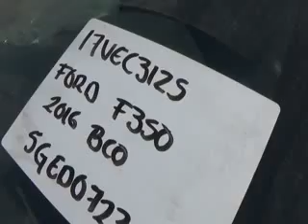17VEC3125 FORD F350